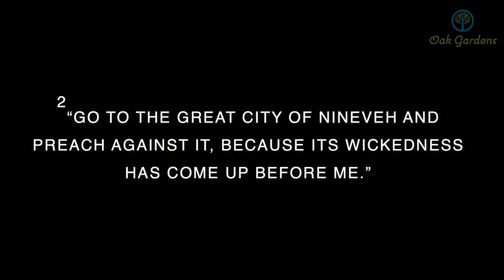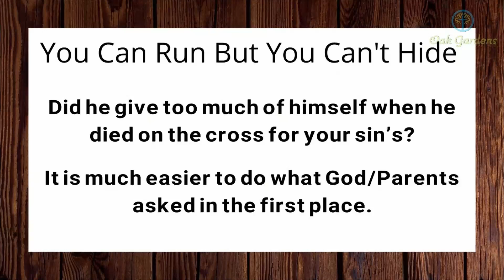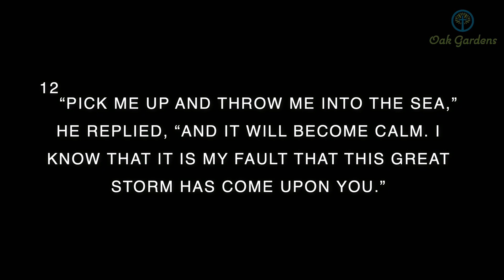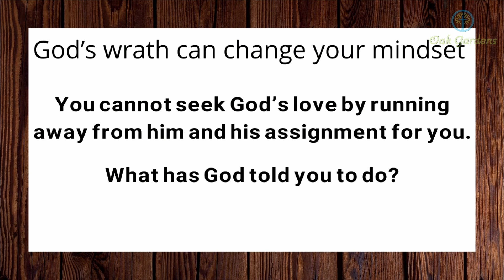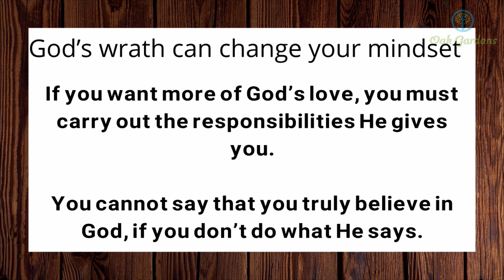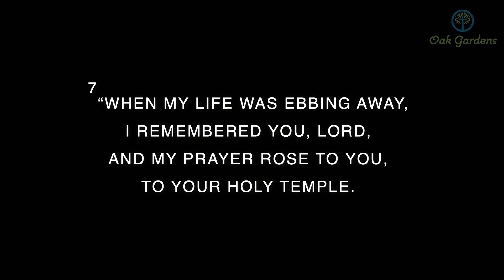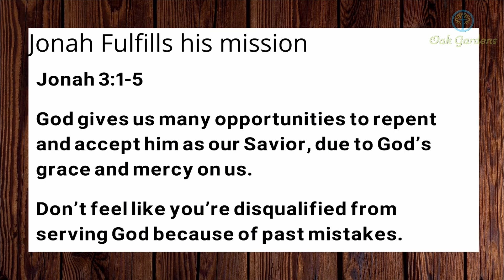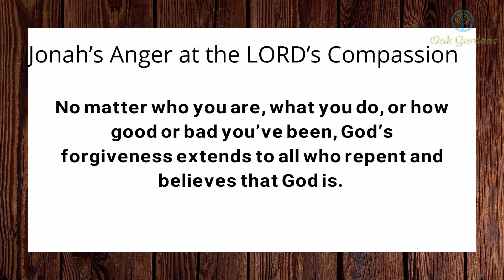Oak Gardens Wednesday Bible Study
Deacon Tony Calahan Brings a Great Life Lesson from the Book of Jonah